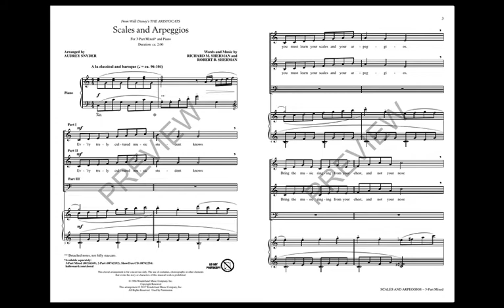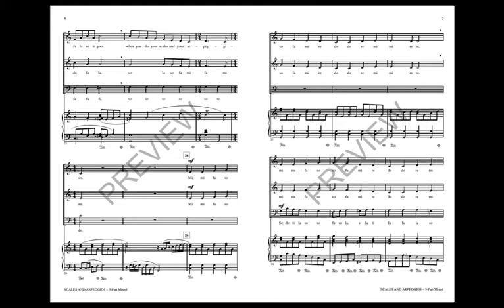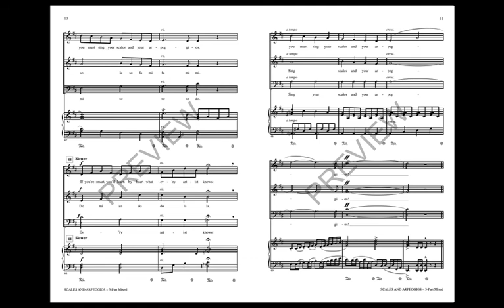Scales and Arpeggios (3-Part Mixed Choir) - Arranged by Audrey Snyder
“Ev'ry truly cultured music student knows you must learn your scales and your arpeggios!” This charming song from Walt Disney's The Aristocats is set in a quasi-classical style that can't miss. Now available for 3-Part Mixed, this popular selection Includes a delightful solfege countermelody and even a little of Beethoven's “Ode to Joy” theme.